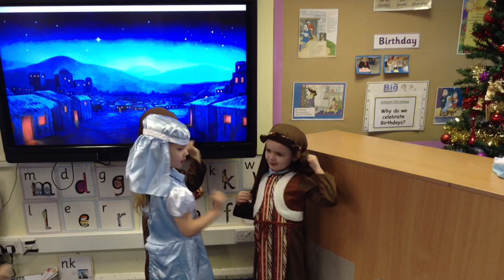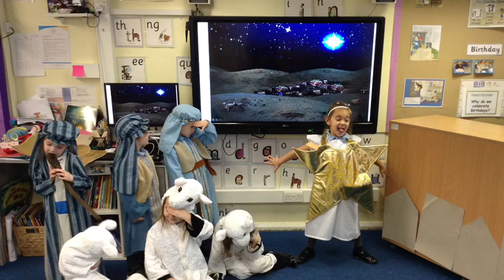Carols Around the Crib 2021